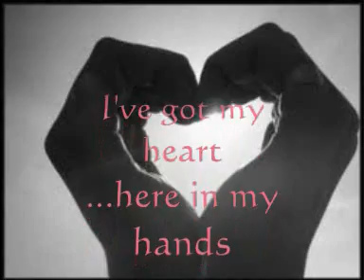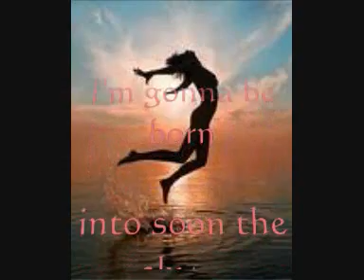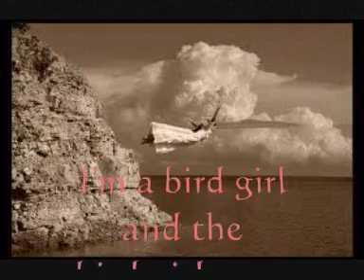Bird Gherl - Antony And The Johnsons